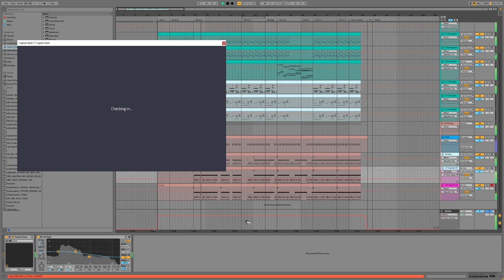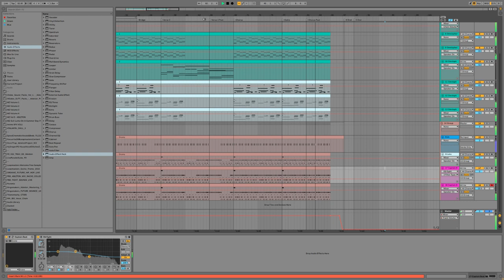Daderache | Background | Royalty Free Instrumental + MIDI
BPM 82 - F Minor - Background